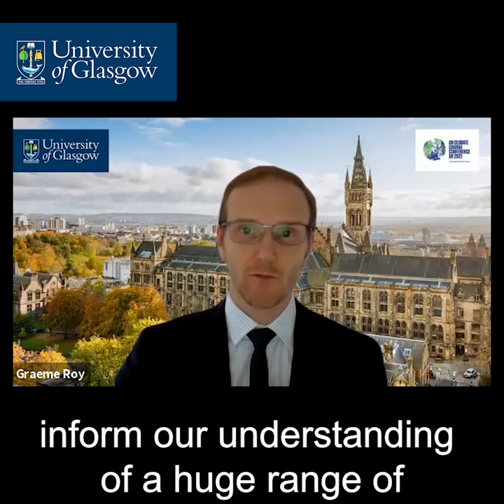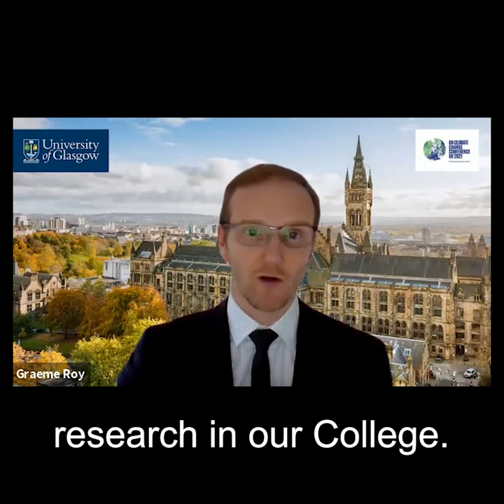COP26 at the College of Social Sciences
For over 50 years, social science research has helped inform our understanding of the human drivers of climate change and, more recently, how our behaviours can contribute to achieving Net Zero.

This has included research on the environmental impacts of economic growth, the impacts of urbanisation and the risks that climate change can have on inequalities.

Research from the University of Glasgow’s College of Social Sciences engages across the full breadth of climate issues. See the research, the work of our academics and Schools, and the events that we’re running as part of the COP26 conference.